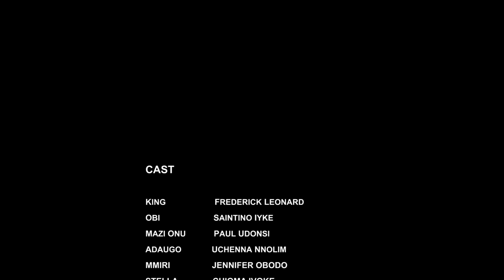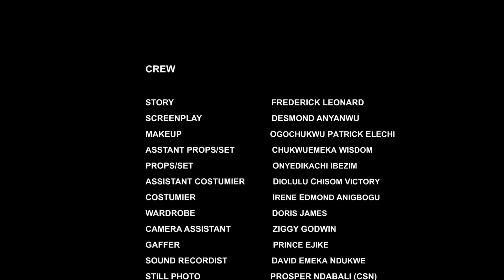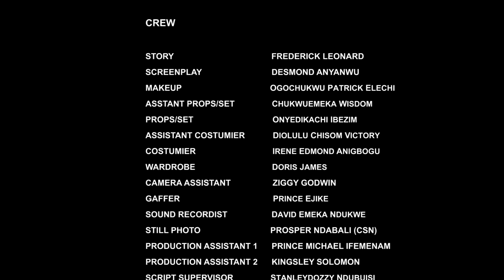IKEMBA (SEASON 3){TRENDING NOLLYWOOD MOVIE}-2023 LATEST NIGERIAN NOLLYWOOD MOVIE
SYNOPSIS : In a mind-blowing Nollywood blockbuster, the king finds himself in a love triangle after losing his wife, and the woman he helped on faithful day turns out to be the person he wants to spend the rest of his life with. However, these are uncontrollable circumstances given his tradition and values.